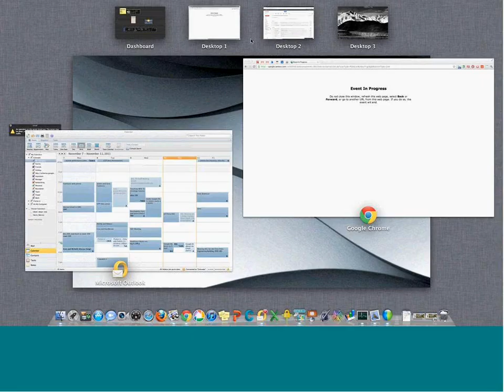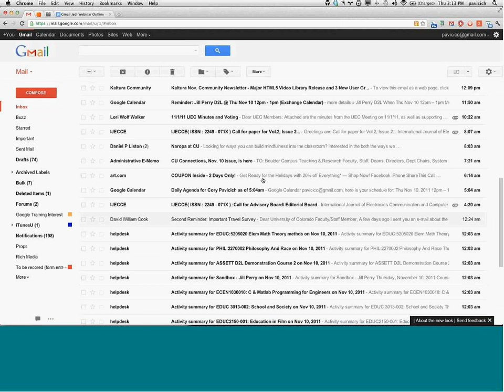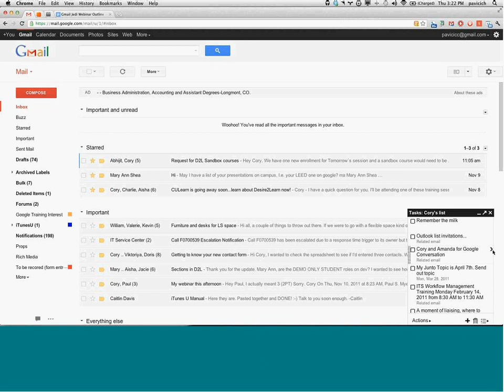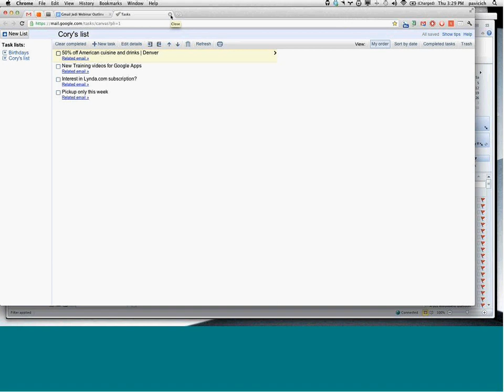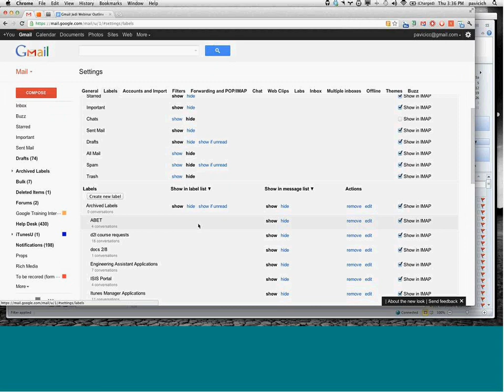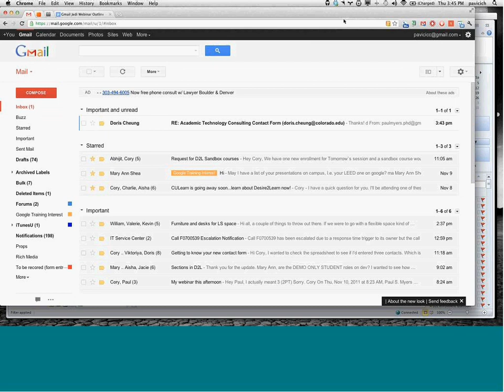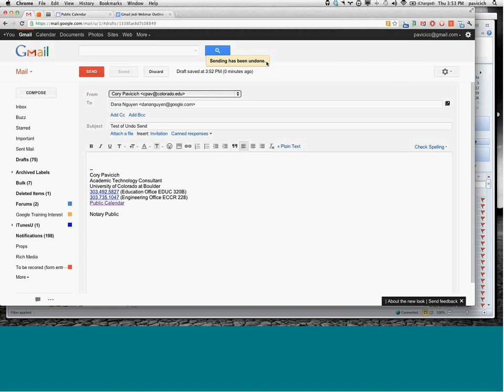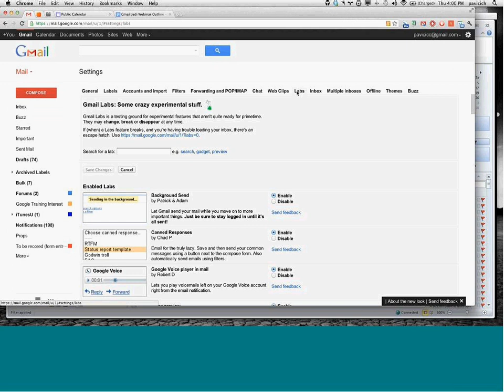Become a Gmail Jedi webinar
Part of the Google Apps for Education Professional Development webinar series

Become a Gmail Jedi
Lead by Cory Pavicich, Google Certified Teacher & Google Apps for Education Certified Trainer

Master the force of email with advanced tips, tricks, and Gmail labs that will make your inbox more efficient and productive.